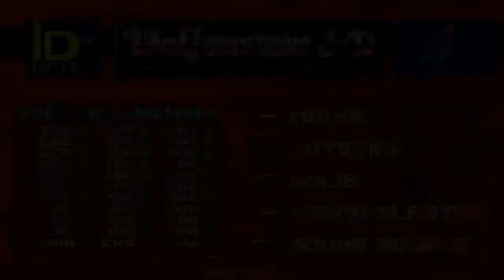Wolfenstein 3D with Operation Panzerschiff.E2L9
Episode 2 : Castle Blaustein
Level 9 : Dungeon Boss